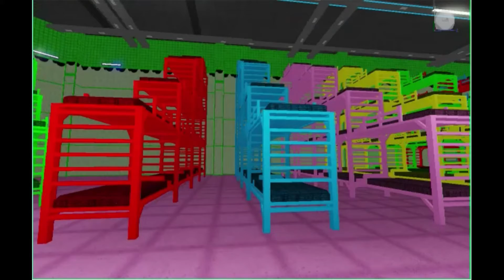Monkey games season 2 Teaswer trailer